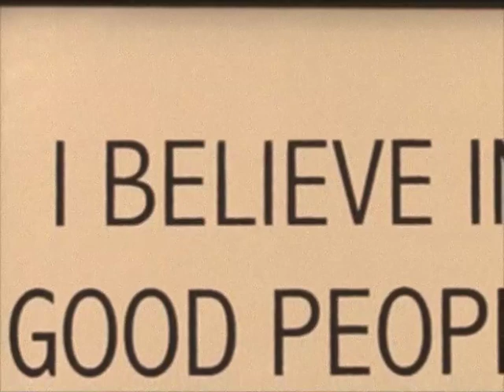Foxygen - Oh Yeah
Follow Fluffy!